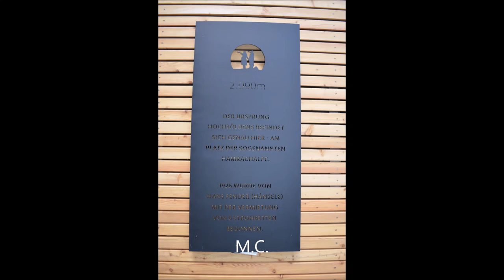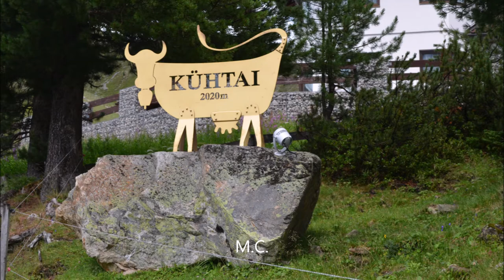Urlaub in Österreich - Sautens/Ötztal - Juli 2015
Kleiner Einblick aus dem Ötztal und Umgebung im Juli 2015. Gemafreie Musik von Ronny Matthes